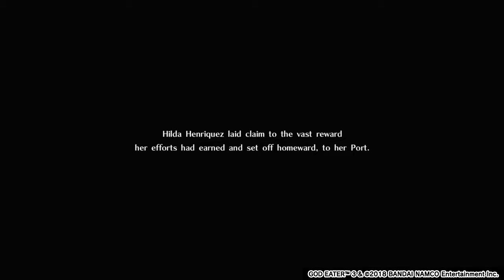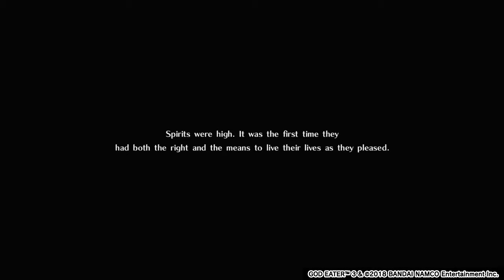GOD EATER 3 STORY #4